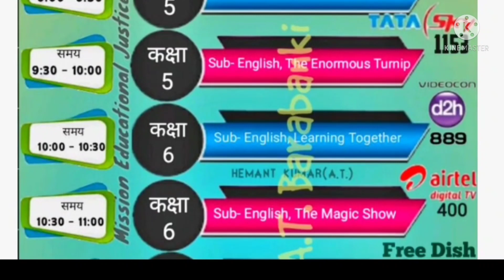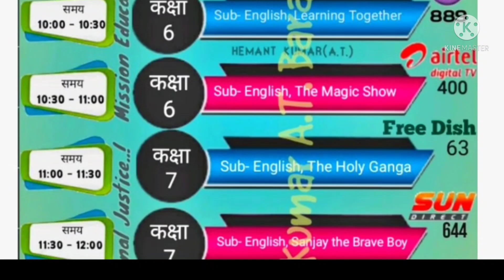मिशन प्रेरणा की ई पाठशाला के अंतर्गत दिनाँक 14 अगस्त को प्रसारित होने वाले कार्यक्रम।।